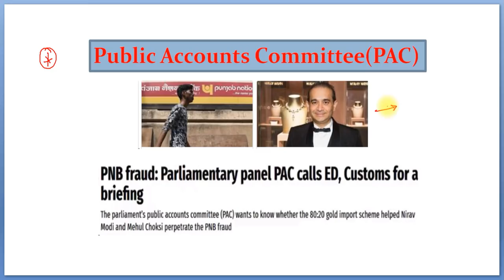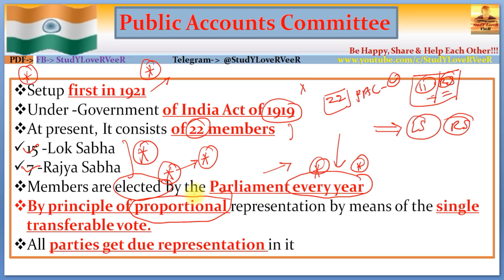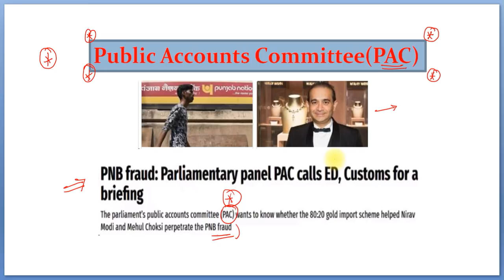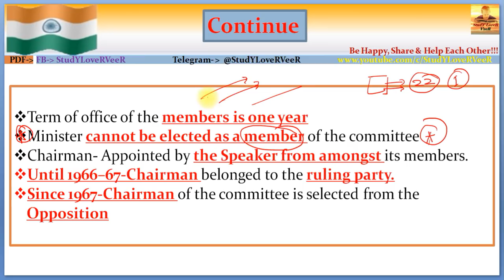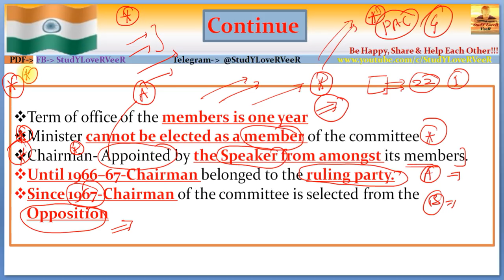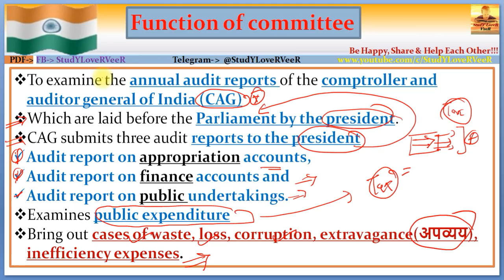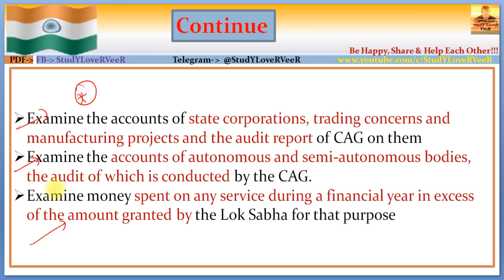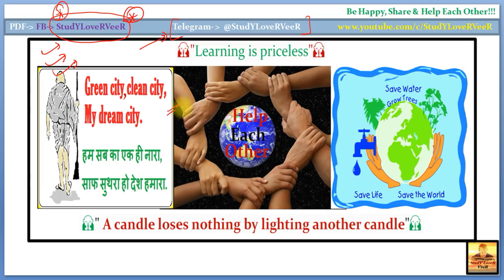L- 142- लोक लेखा समिति-Public Accounts Committee(PAC) of India | CAG | India Polity | Constitution